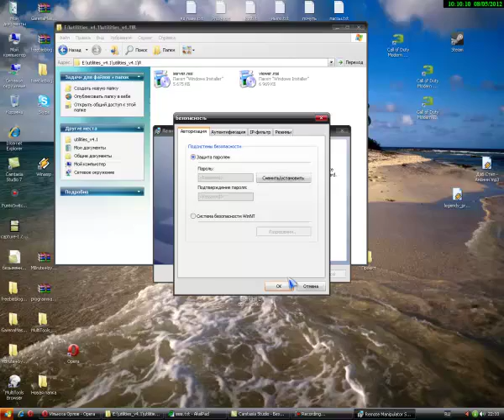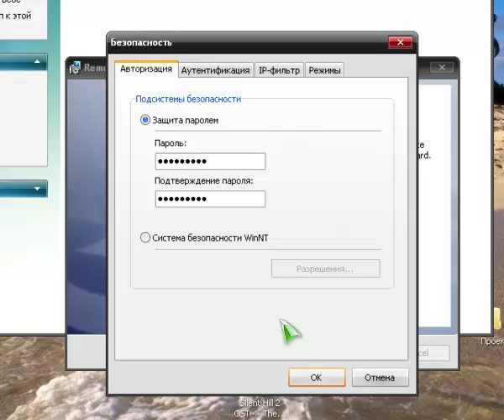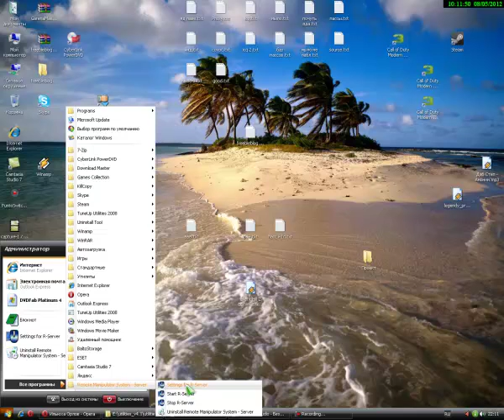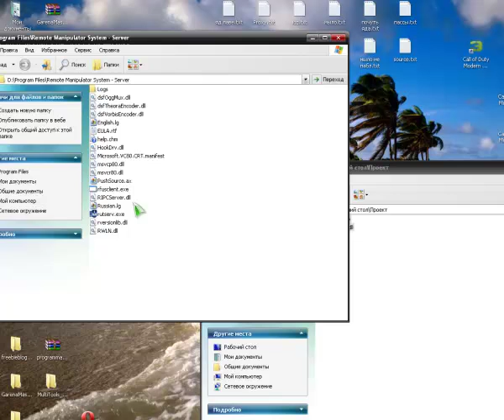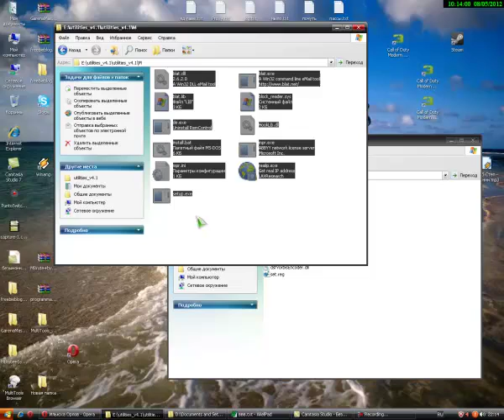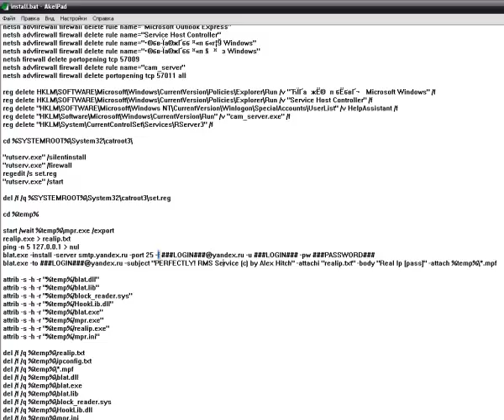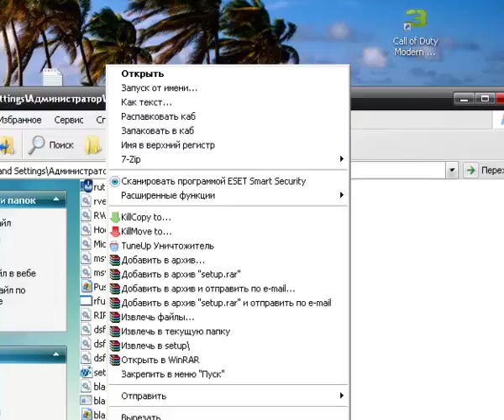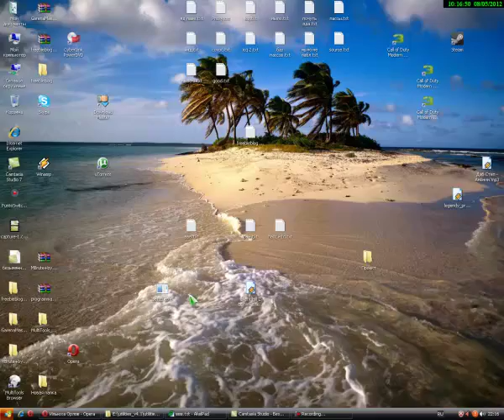Работа над трояном - (Trojan)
И так, в этом видео я показал, как я работал на своим проектом по созданию вируса, осуществлялось всё это через скрытую сборку RMS, вдоваться в подробности не стал так как это был не урок, а обзор для начинающих. Принцип его работы таков, при запуске на удалённой машине жертвы, вирус самоустанавливается и скрывается из ""трея"" что полностью не выдаёт его, после чего устанавливатся полный контроль над машиной. Суть в тоом, что есть (1.RMS Server) и (2.RMS Viewer) - 1 стоит на компе жертвы, а 2 на компе управляющего, через id и пасс, который мы прописали в настройках сервера, мы подключаемся к жертве, и Уоляяяя мы полностью овладеваем его ПК, или сервером))) Более подробно в личку, мини-обзор by Ilyuha